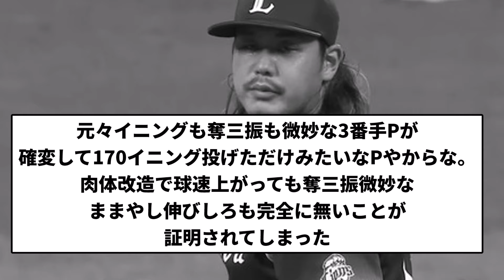【どう？】高橋光成 0勝11敗防3.87 被打率.295 奪三振率6.75 WHIP1.45←正直な感想【反応集】【プロ野球反応集】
素晴らしいほしいものリスト

引用元高橋光成 0勝11敗防3.87 被打率.295 奪三振率6.75 WHIP1.45←正直な感想

LAMP BGM